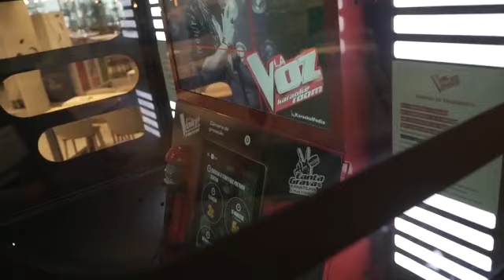Video Promocional The Voice Karaoke Room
Nueva Cabina The Voice karaoke Room, Canta como tus artistas favoritos en el escenario de la Voz y recibe un video tematizado y podras presentarlo en los Casting de "La Voz"